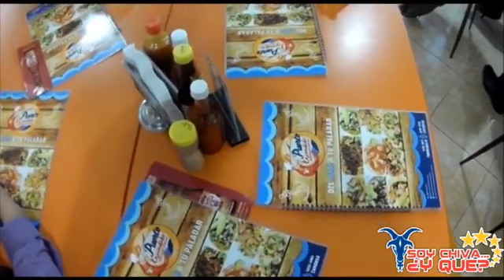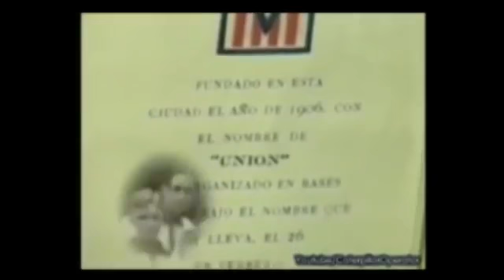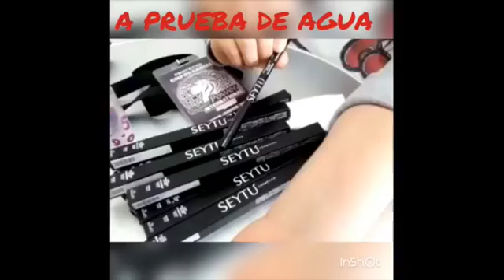Soy Chiva... ¿y Que? #9 Año 2